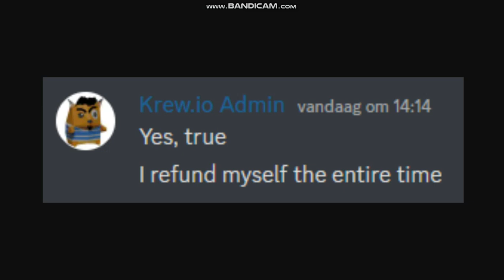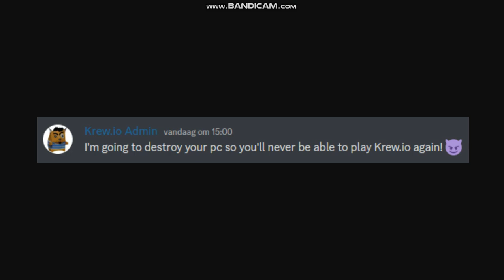When You Ask For A Refund In Krew.io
Krew.io Admin wasn't very friendly towards me...

Krew.io is a unique multiplayer 3D third-person shooter web-based game. As a player you have to compete to sink each other, race for loot, and attempt to be a successful pirate. The game is mostly competitive, as players battle each other for #1 on the in-game leaderboard, but is also somewhat co-operative, as players on the same ship will have to work together to sink enemies and rule the seas!